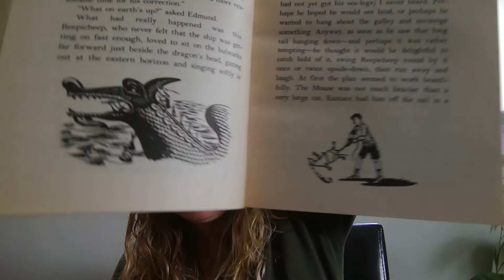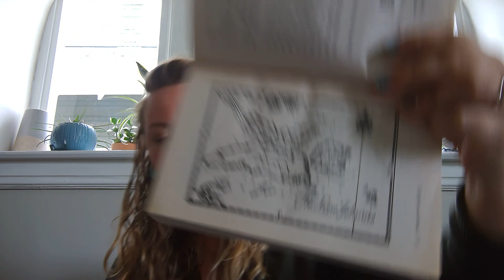Chapter 2 of the Dawn Treader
How will the newcomers do now that they are at sea?